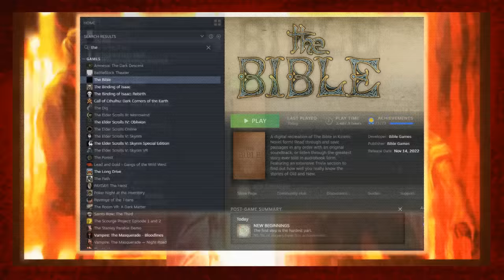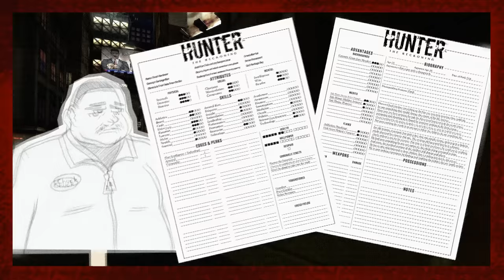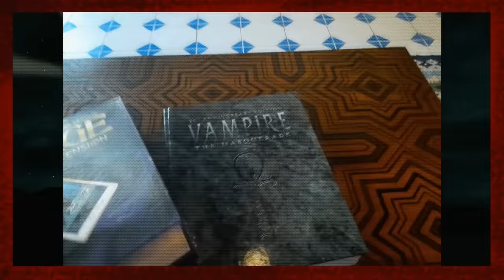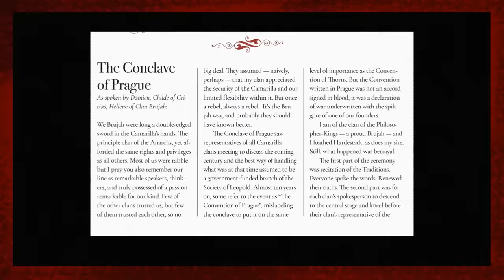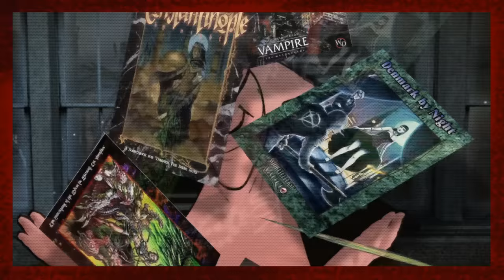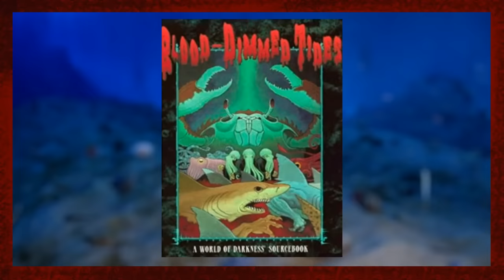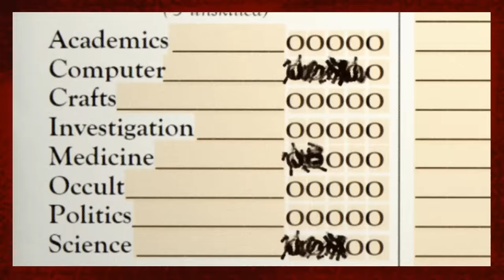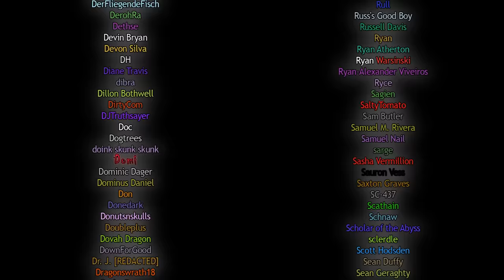Gothic Horror RPGs set in your Hometown – An Intro To World Of Darkness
Fulfill all your your tabletop/RPG needs there!
- and/or buy glue I beg of you

SpeakerD takes you on a journey through the World of Darkness, the dark urban fantasy setting of Vampire: The Masquerade, Werewolf: The Apocalypse, and our very own Hunter: The Parenting.

Learn everything you need to start your own tabletop WoD game! Hear broad strokes about it's lore, feel, and design philosophy! Indoctrinate your friends, neighbors, and housepets in this anecdotal beginners guide to World of Darkness!

(SURGEON GENERAL WARNING: According to Magadon pharmaceutical guidelines, you must drink 1.1 deciliters of synthesized Psilocybe extract to engage 3D vision.)

Soundtrack by Mackeerre, Glowtide, Karl the Deranged and Vrinde

- As well as tracks sampled
from VTM: Bloodlines by Rik Schaffer

Audio Composition by Karl the Deranged and Alfabusa

Video Composition by Alfabusa and Garrot

Animation by Alfabusa, Karl the Deranged, Garrot and Dr. White

Sound Mixing by StringStorm

Script Editors: SpeakerD, Alfabusa, Earndil and Dr. White

Featuring Official World of Darkness Art by Alex Shiekman, Leif Jones, Michael Gaydos, Guy Davis, Ron Spencer, Steve Prescott, David Leri, John Cobb, Jeff Laubenstein, Steve Ellis, Langdon Foss, John van Fleet, Vince Locke, Tim Bradstreet and many, many more. Please, consider seeking out and supporting the extraordinary artists who created the lense by which we see our wonderful world of darkness.